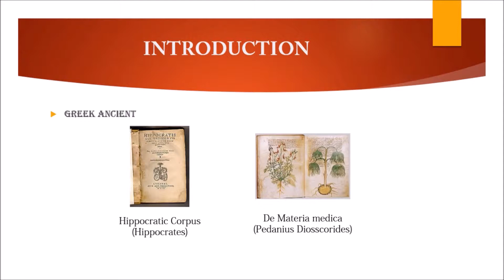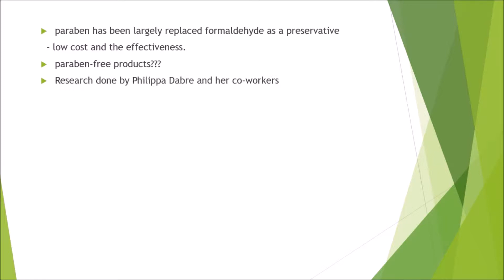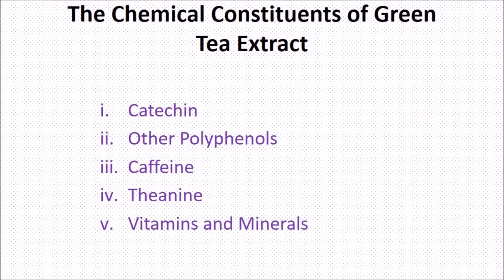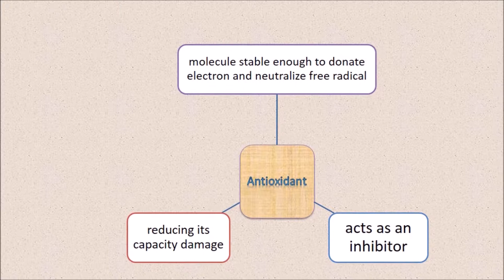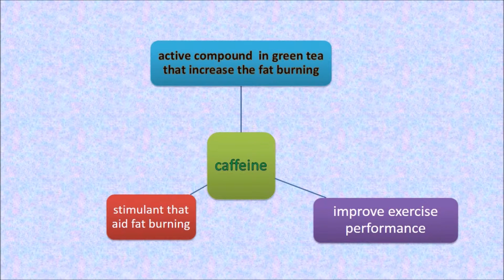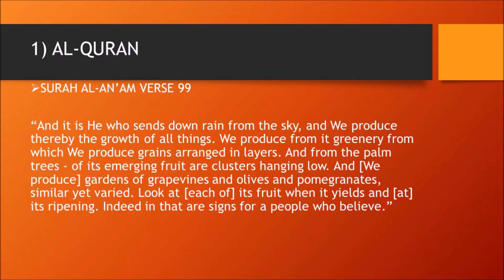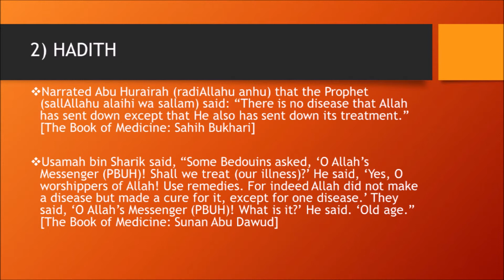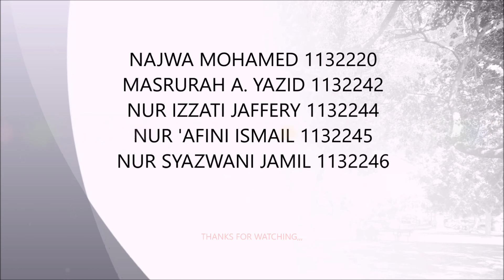The Benefits Of Green Tea Polyphenol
SCS 4901
DR.FARAH WAHIDA HARUN
SUPERVISOR : A.P DR. SALINA MAT RADZI

The chemical composition of green tea polyphenols, its benefits and its Islamic perspective...
MAKE SURE TO SET YOUR RESOLUTION IN  HD!!